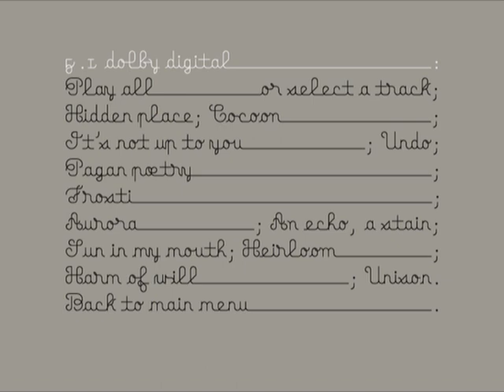12. Bjork - Unison (Vespertine 2001) (Remastered 2006) NTSC DD 6 [Audio Only]